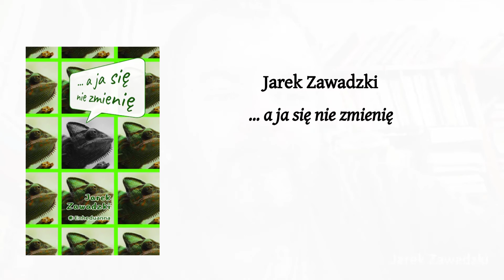KOD DOSTĘPU (Jarek Zawadzki, „... a ja się nie zmienię”)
KOD DOSTĘPU

Podała login i wpisała hasło,
Tak jak robiła już od wielu lat,
Ale tym razem jakby słońce zgasło
I nagle cały zawalił się świat,

Więc spróbowała raz jeszcze w nadziei,
Że popełniła jakiś drobny błąd:
Może wpisała coś nie po kolei
I cały problem wziął się właśnie stąd.

System nie odrzekł. Milcząc, tak jak ona,
Został z kobietą, niczym wierny pies,
Chociaż nie merdał, bo nie miał ogona
I nie rozumiał powodu jej łez.